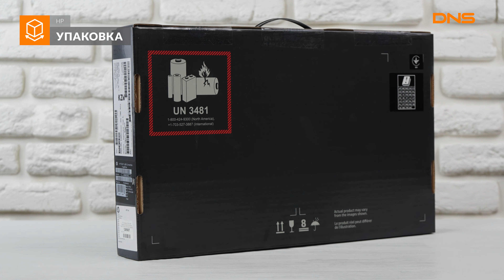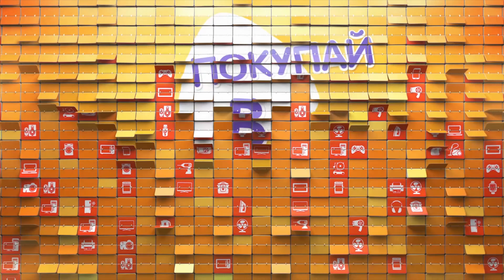Распаковка ультрабука HP ENVY x360 13-ag0019ur / Unboxing HP ENVY x360 13-ag0019ur